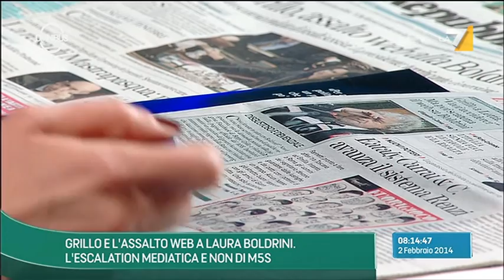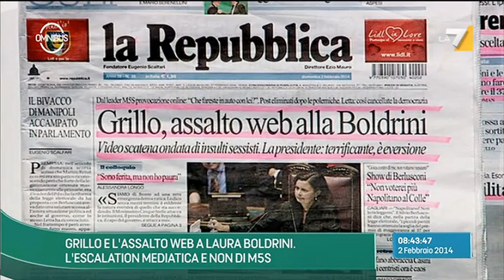Omnibus - Puntata 02/02/2014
Grillo e l'assalto web a Laura Boldrini

Alessandra Sardoni ospita in studio Elisabetta Gualmini (presidente Istituto Cattaneo), Lina Palmerini (Il Sole 24 Ore), Malcom Pagani (Il Fatto Quotidiano), Paolo Cirino Pomicino (economista), Federico Sarica (Rivista Studio)